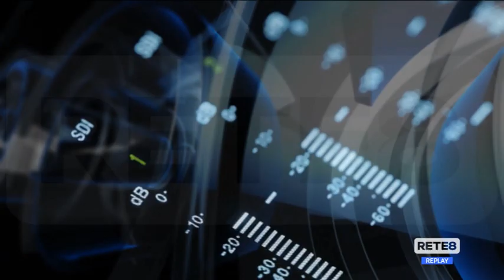Televisione - Il palinsesto della nuova stagione di Rete8